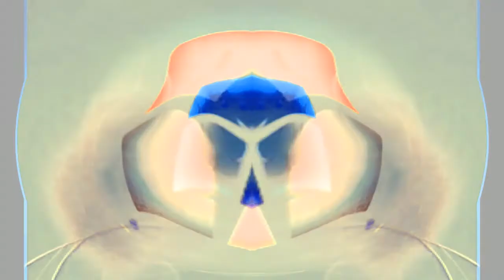Windows 7 Startup Logon NOW MY VIDEO Effects in G Major 683